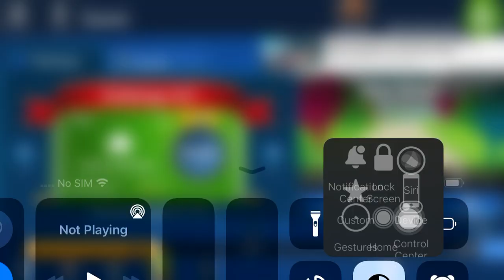Easy Street|Games #26|August 5,2024